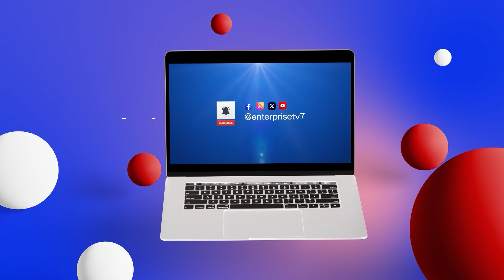GODWIN EMEFIELE PLEADS NOT GUILTY, REMANDED IN EFCC CUSTODY